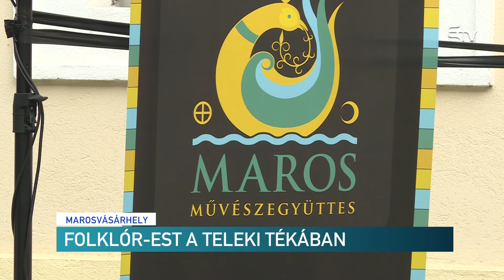Folklór-est a Teleki Tékában – Erdélyi Magyar Televízió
Megtartotta március óta első előadását a Maros Művészegyüttes. A járványügyi előírásokra való tekintettel szabad térben, a Teleki Téka udvarán léptek fel. Az ott kialakított színpadon a nyár folyamán a táncosok és a marosvásárhelyi Állami Filharmónia zenészei fogják szórakoztatni a nagyérdeműt.